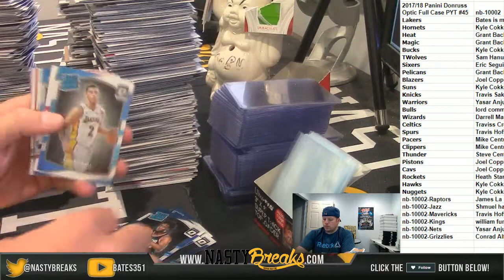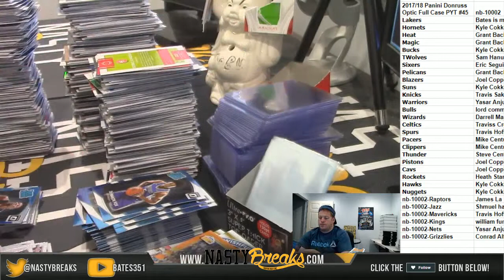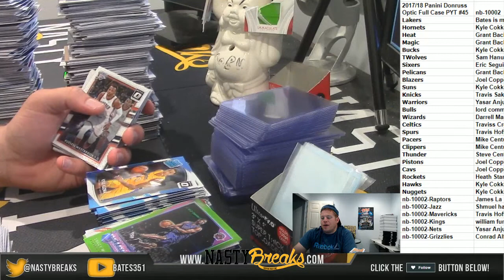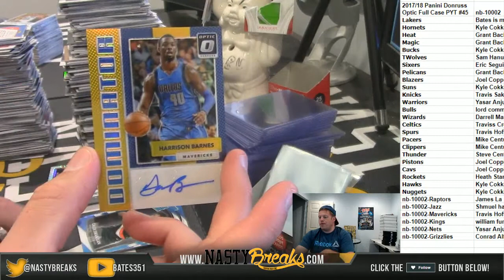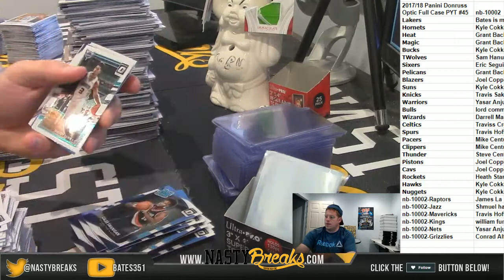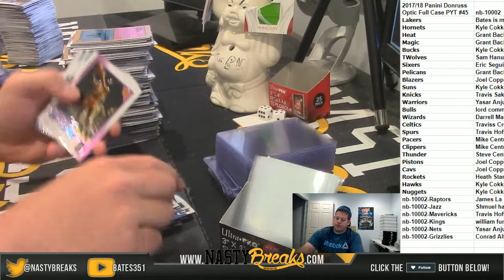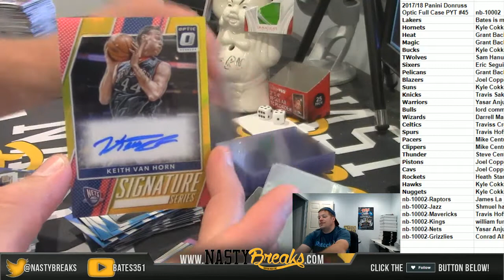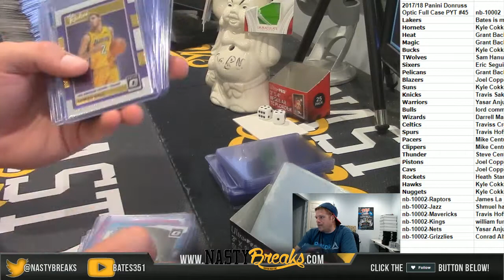6 20 18 2017 18 Panini Donruss Optic Full Case PYT #45